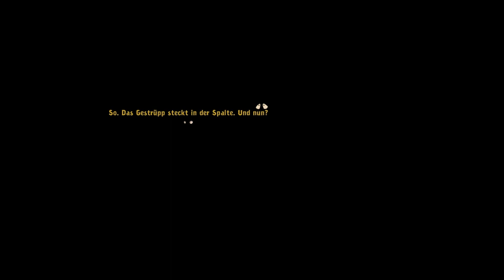Goodbye Deponia [Let's Play / Deutsch] #17 - Allein unter Feinden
Hallöchen ihr Lieben zu einer weiteren Folge von Goodbye Deponia, dem letzten Teil der Deponia-Trilogie von Daedalic =D!
Oje - einer der Rufusse wird vom Organon gefangengenommen! Nun muss es ihm gelingen, aus einer Zelle gemeinsam mit Cletus zu entkommen. Davor dürfen wir aber noch den netten Rapzeilen von Cowboy Dodo alias Smudo lauschen ;D.
In Goodbye Deponia begleiten wir Rufus und Goal auf ihrer Mission, Elysium zu erreichen und die Sprengung Deponias zu verhindern. Aber wie sollte es anders sein: Statt einer heldenhaften Rettung stürzt Rufus wieder alles in ein großes Chaos! Wird die Geschichte trotzdem ein gutes Ende nehmen?
Ihr könnt die Boxversion von Goodbye Deponia z.B. auf Amazon bestellen oder die digitale Version auf Steam